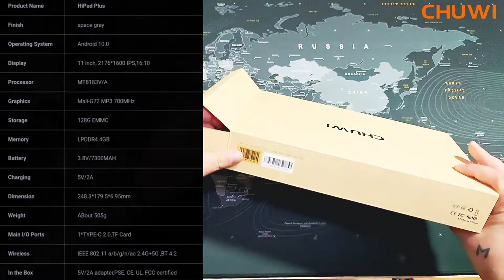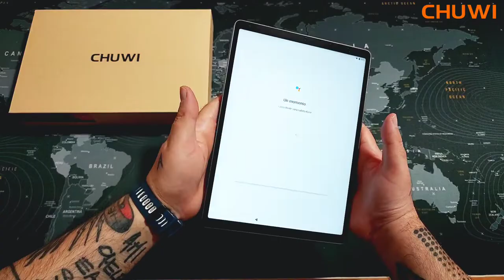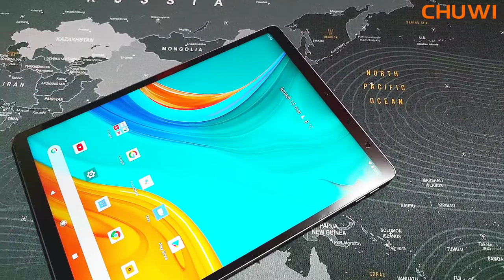CHUWI HiPad Plus - Unboxing + Hands On!